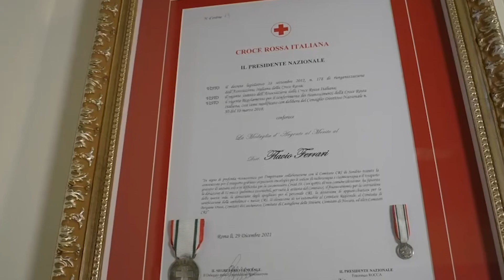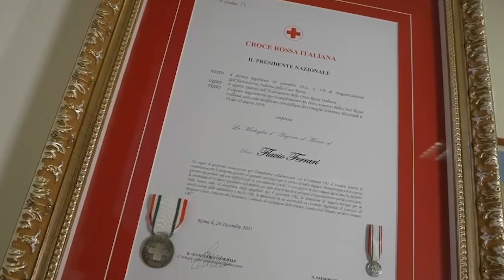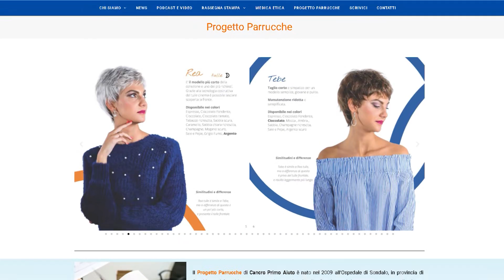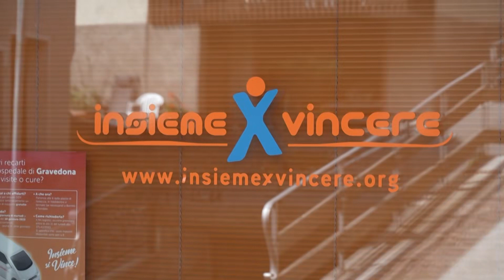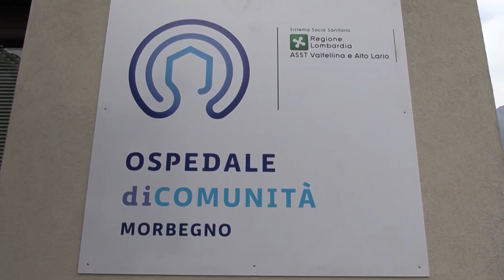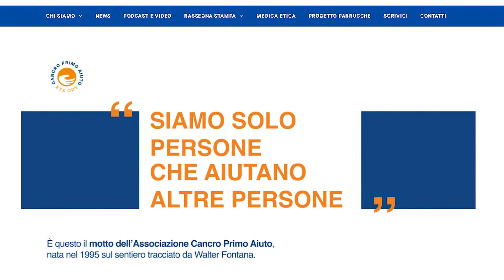Speciale - Trent’anni di Cancro Primo Aiuto